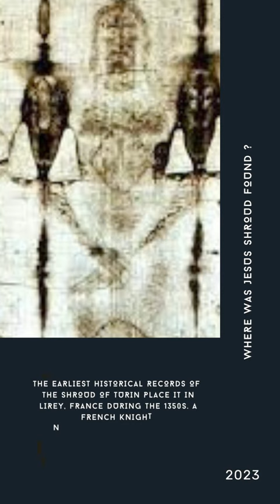Where was Jesus shroud found ?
In 1578, Emmanuel Philibert, Duke of Savoy ordered the cloth to be brought from Chambéry to Turin and it has remained at Turin ever since. Since the 17th century, the shroud has been displayed in the chapel built for that purpose by Guarino Guarini.

The shroud first surfaced in medieval France. The earliest historical records of the Shroud of Turin place it in Lirey, France during the 1350s. A French knight named Geoffroi de Charny allegedly presented it to the dean of the church in Lirey as Jesus' authentic burial shroud. The Shroud resides in the Cathedral of St. John the Baptist in Turin, Italy, as it has for over four centuries. It bears a faint, yellowed image of a naked, crucified man and is believed by millions of Christians to be the burial cloth of Jesus of Nazareth.

1. All information, stories and everything shared on the videos of K STUDIOS channel is based on information collected from various sources like books, newspapers and internet. While we try our best to produce good content that seems authentic to our knowledge, K STUDIOS does not create or claim authenticity of any of the information provided in this channel.
2. Any resemblance to real persons, living or dead is unintentional and purely coincidental.
3. We do not intend to hurt any religious sentiments of our viewers.
4. Some parts from this video like music, pictures and videos etc. are sourced from the web. The K STUDIOS does not declare any ownership of the pictures sourced in the Video.